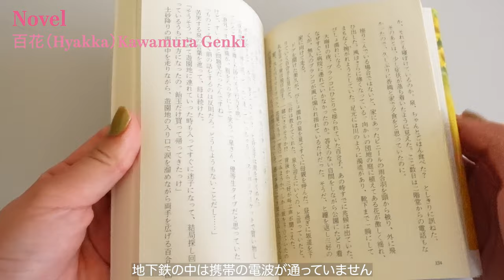【What's in my bag?】休日を最大限に楽しみたい。最近の私のバックの中身🛍｜City ver.（SUB）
kaoriです☺️

この動画を観に来て下さり、有難うございます♪

土日は最近、ロンドンの街に繰り出しています👠
まだまだ知らない場所が沢山あるので、毎回地図を見ながら歩き回る日々です☺️

今回は、最近の街に行く時のバックの中身をご紹介します。
ミニマリストに凄く憧れを持っていますが、
これ以上中身を減らす事が出来ませんでした・・

どの持ち物も、持っておくと便利だなと感じるものばかりです。

是非、楽しんで頂けたら嬉しいです☺️

また来週も動画をUPします。
皆さんの週末が、良い週末になりますように・・🌱

Recently, Saturdays and Sundays have gone out to the city of London 👠
There are many places I don't know yet, so I walk around while looking at the map every time ☺️

This time, I will introduce the contents of the bag when I go to the city these days.
I have a great admiration for a minimalist,
But I couldn't reduce the contents any more ...

All of my belongings are convenient to have.

I will also upload the video next week.
May your weekend be a good one ... 🌱

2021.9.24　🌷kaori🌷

▶︎items
・Pouch：Last Drip Designs
・Wallet：BALENCIAGA
・Phone case：No brand
・Cardigan：NOMBRE IMPAIR
・Hoodie：DRESSTERIOR
・Denim jacket：L'ATELIER DENIME D' IENA
・Shopping bag：L'Atelier d'Art PARIS
・Sunscreen：NIVEA
・Hand gel：CUTICURA
・Mint：tic tac
・Hand cream：Vaseline
・Cheek：MIMC（Harmony 03）
・Novel：百花
・Earphones：sudio NIO（sand）